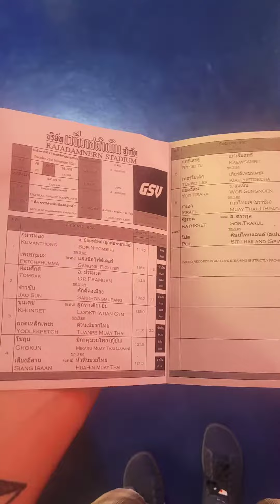Vodkaturisti Kylliäinen - Bangkok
Talvi 2023